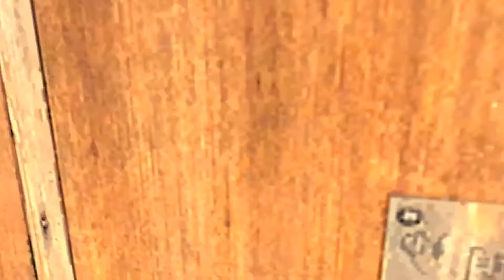Sherlock Holmes: The Awakened Part#8